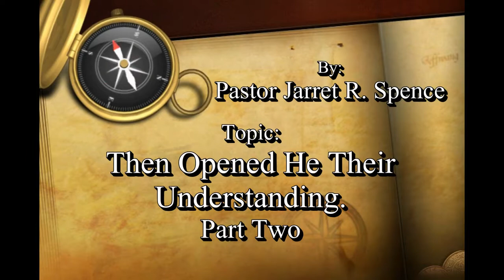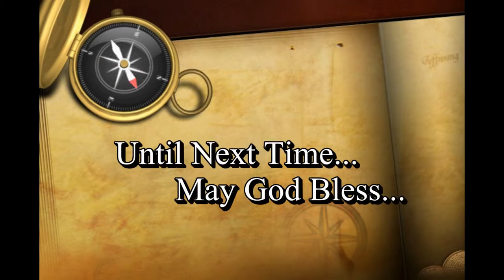THEN OPENED HE THEIR UNDERSTANDING - PART 2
Filmed on 3-7-21 AM